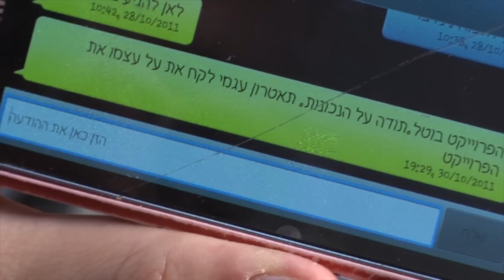קבוצת אראל - איך פגשתי את אחמד